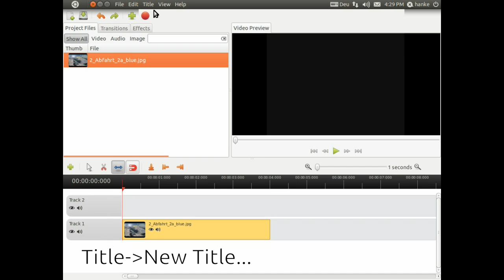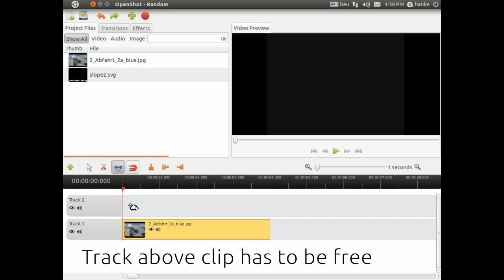Lower Third Subtitles In Openshot ▪ Free Video Editor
This Openshot 1.3 free video editor tutorial guides you through the process of how to apply subtitles aka lower thirds.
When I first tried Openshot switching from iMovie I had some problems using subtitles.I hope my description helps anyone with the same problem. You can use the same procedure to add a watermark e.g. a URL to your video.

The Subtitles in this video were created by the described method.